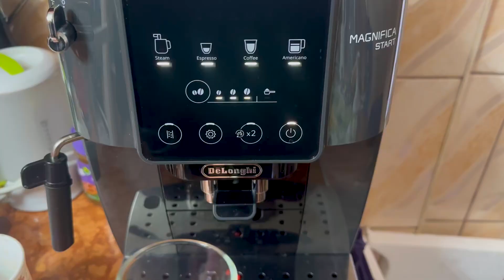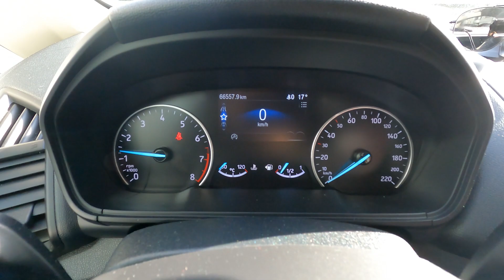Cei de la AXERIA nu vor sa imi REPARE MASINA !?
Follow Constantinn:
FOTO VIDEO: Zambete in culori photography